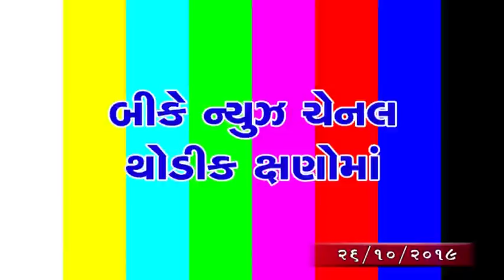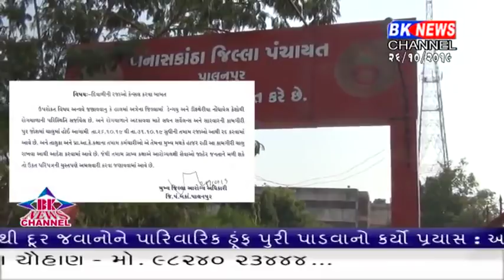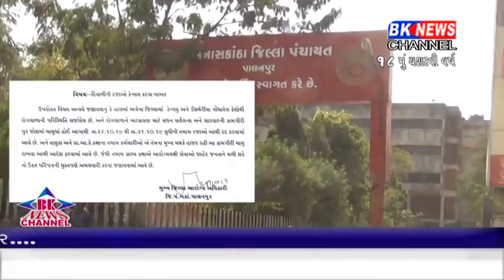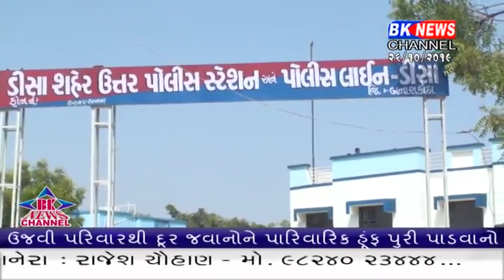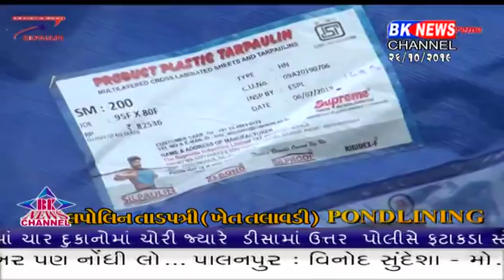26 10 2019